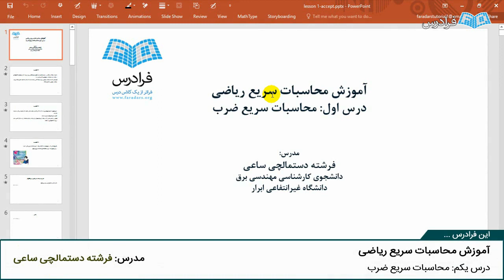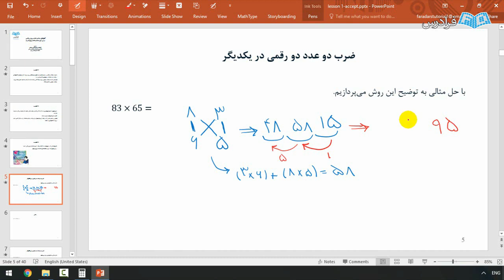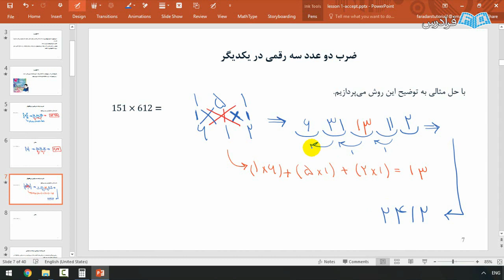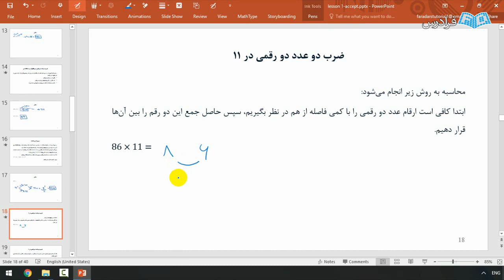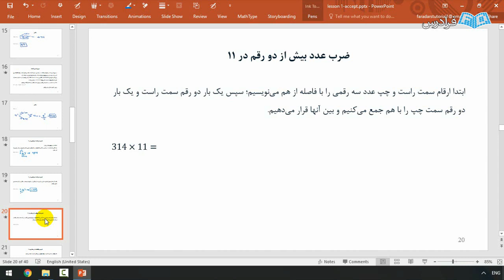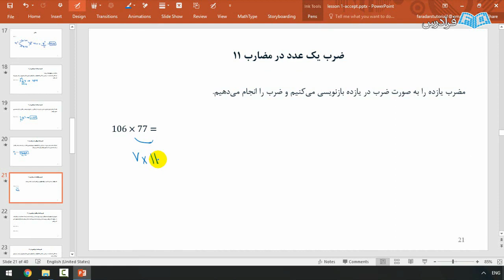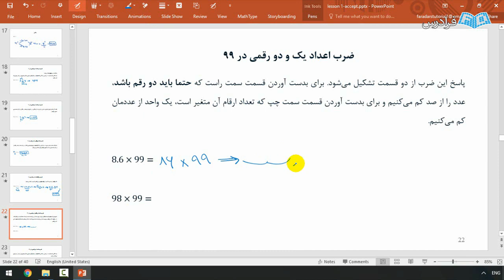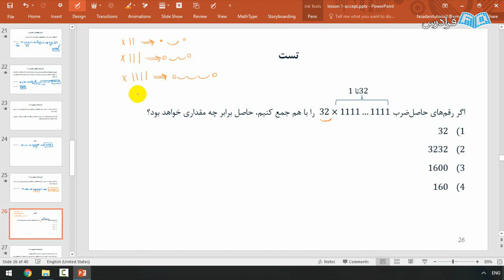آموزش محاسبات سریع ریاضی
FaraDars: آموزش محاسبات سریع ریاضی - (برای مشاهده نسخه کامل آموزش به لینک زیر مراجعه کنید)

در حال حاضر، دانش آموزان و دانشجویان در هر مقطع تحصیلی با آزمون هایی رو به رو می شوند که از اهمیت زیادی برخوردار است و موفقیت در آن ها می تواند نقش موثری برای ادامه راهی که پیش رو دارند، داشته باشد. علاوه بر تسلط بر موضوع، یکی دیگر از عواملی که می تواند باعث موفقیت شود، سرعت عمل بالا است در این راستا یادگیری تکنیک های خلاقانه و هوشمندانه برای محاسبات پایه ای ریاضی در کوتاه ترین زمان ممکن، حائز اهمیت می باشد.

در این آموزش به بیان تکنیک هایی پرداخته شده است که با یادگیری آن ها می توان سرعت انجام عملیات ریاضی را افزایش داد. این افزایش سرعت در حل تمرین برای کسب موفقیت در آزمون ها می تواند مفید باشد و علاوه بر آن، شما را از ماشین حساب بی نیاز کند یا در آزمون هایی که اجازه استفاده از ماشین حساب را ندارید، به شما کمک کند. مطالبی را که در این فرادرس جمع آوری کرده ایم به صورت پراکنده در منابع داخلی و خارجی وجود دارند و اکنون با حل مثال های گوناگون در اختیار مخاطبین قرار می گیرند.

آموزش محاسبات سریع ریاضی - (برای مشاهده نسخه کامل آموزش به لینک زیر مراجعه کنید)